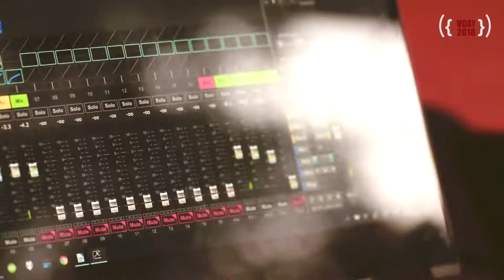V-Day International - Arusha 2018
Produced by Skystudios Africa